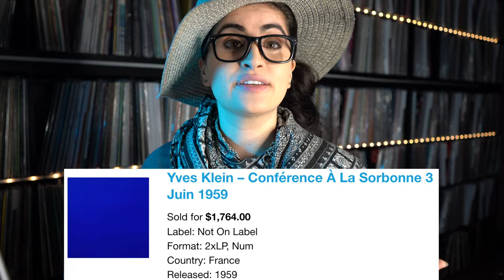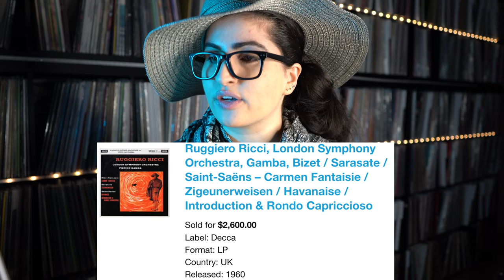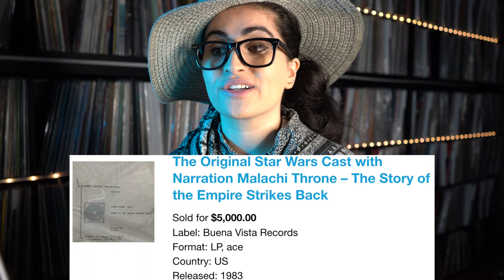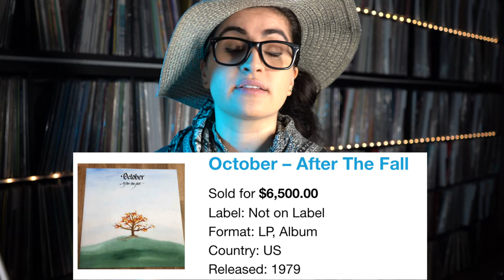Most EXPENSIVE Vinyl Records Sold Last Month! (SPOILERS)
In today's video we talk about the most EXPENSIVE vinyl records that were sold on Discogs the past month. Some of these prices are going to shock you. Especially given that some of these aren't even that old! Wild, right? Check it out and see what ends up being the $10,000 record sold!

► Song of the day: The Rising Sun - Do What You Are Doing

Message on IG!

👇What I Recommend👇:
Ikea Kallax 2 x 2 (Small):
Ikea Kallax 2 x 4 (Med):
Ikea Kallax 4 x 4 (Large):
Nagaoka MP-110 (Cartridge):
Mobile Fidelity Inner Sleeves:
Affordable Outer Sleeves for Your Records: